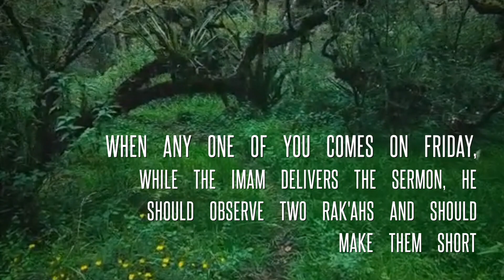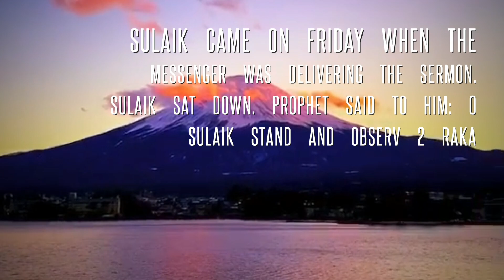Amazing Nature || khutbe ke doran nifl padhna | خطبہ کے دوران نفل پڑھنا| Relaxation | Meditation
BE IN THIS WORLD AS A TRAVELER و حَدَّثَنَا إِسْحَقُ بْنُ إِبْرَاهِيمَ وَعَلِيُّ بْنُ خَشْرَمٍ كِلَاهُمَا عَنْ عِيسَى بْنِ يُونُسَ قَالَ ابْنُ خَشْرَمٍ أَخْبَرَنَا عِيسَى عَنْ الْأَعْمَشِ عَنْ أَبِي سُفْيَانَ عَنْ جَابِرِ بْنِ عَبْدِ اللَّهِ قَالَ جَاءَ سُلَيْكٌ الْغَطَفَانِيُّ يَوْمَ الْجُمُعَةِ وَرَسُولُ اللَّهِ صَلَّى اللَّهُ عَلَيْهِ وَسَلَّمَ يَخْطُبُ فَجَلَسَ فَقَالَ لَهُ يَا سُلَيْكُ قُمْ فَارْكَعْ رَكْعَتَيْنِ وَتَجَوَّزْ فِيهِمَا ثُمَّ قَالَ إِذَا جَاءَ أَحَدُكُمْ يَوْمَ الْجُمُعَةِ وَالْإِمَامُ يَخْطُبُ فَلْيَرْكَعْ رَكْعَتَيْنِ وَلْيَتَجَوَّزْ فِيهِمَا

ابو سفیان ( طلحہ بن نافع واسطی ) نے حضرت جابر بن عبداللہ رضی اللہ تعالیٰ عنہ سے روایت کی ، انھوں نے کہا : سلیک غطفانی رضی اللہ تعالیٰ عنہ جمعے کے دن ( اس وقت ) آئے جب رسول اللہ ﷺ خطبہ دے رہے تھے تو وہ بیٹھ گئے ۔ آپ نے ان سے کہا : اے سلیک!ا ٹھ کر دو رکعتیں پڑھو اور ان میں اختصار برتو ۔ اس کے بعد آپ ﷺ نے فرمایا! جب تم میں سے کوئی جمعے کے دن آئے جبکہ امام خطبہ دے رہا ہو تو وہ دو رکعتیں پڑھے اور ان میں اختصار کرے ۔

Jabir b. 'Abdullah reported:
Sulaik Ghatafani came on Friday when the Messenger of Allah ( ‌صلی ‌اللہ ‌علیہ ‌وسلم ‌ ) was delivering the sermon. He (Sulaik) sat down. He (the Holy Prophet) said to him: 0 Sulaik I stand and observe two rak'ahs and make them short, and then said: When any one of you comes on Friday, while the Imam delivers the sermon, he should observe two rak'ahs and should make them short.